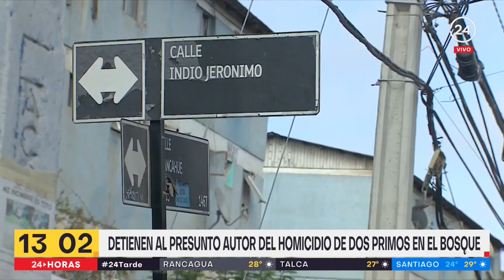Detienen a presunto autor del doble homicidio de primos en El Bosque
Ambas víctimas, quienes fallecieron el pasado 9 de enero, se encontraban compartiendo cerca de las tres de la mañana en la entrada de un block de departamentos cuando fueron abordados por cuatro sujetos armados que percutaron al menos 80 disparos.